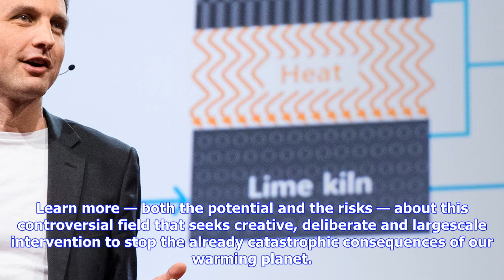Breaking News | Tim kruger: can we stop climate change by removing co2 from the air?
Tim kruger: can we stop climate change by removing co2 from the air?

Ideas worth spreading Watch Discover Attend Participate About Log in Could we cure climate change? G...